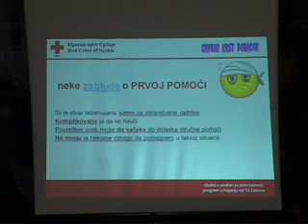16-12 CDP obuka u pruzanju prve pomoci.wmv